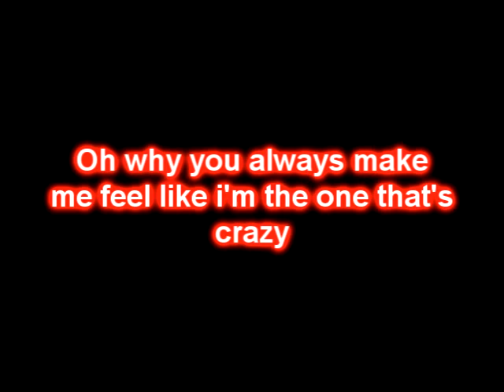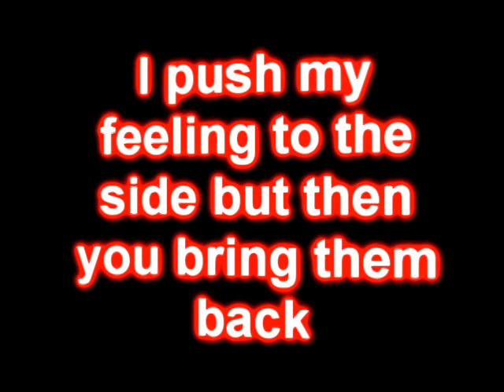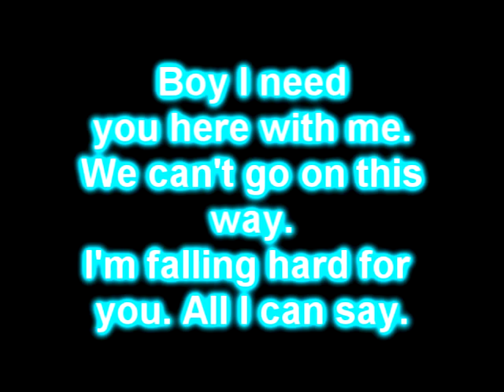Selena Gomez Round & Round Lyrics